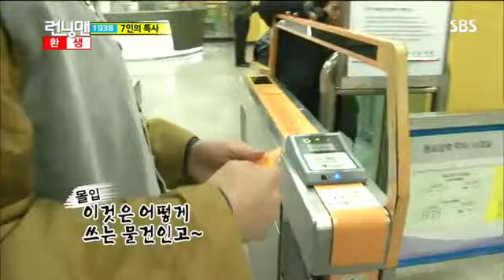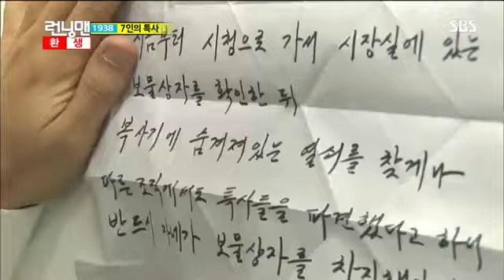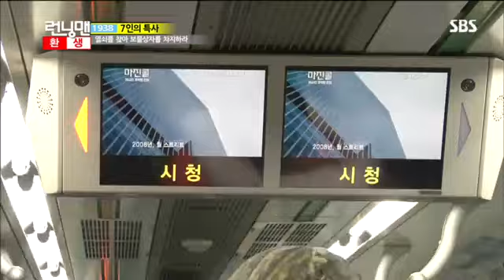런닝맨 환생 (262회) #2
런닝맨 환생 (262회) #